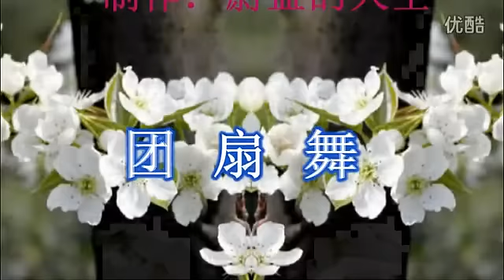梨花頌-- 團扇舞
京味京韻十足，一曲很有新意的舞蹈。